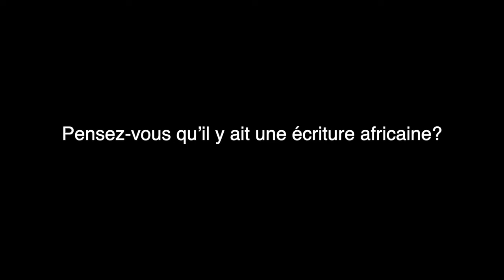Journée internationale de l'écrivain africain⎮Khalil DIALLO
Khalil Diallo, prix Aminata Sow Fall, finaliste du Prix Orange du Livre en Afrique francophone 2019, finaliste Prix Kourouma et du prix Ivoire 2019, auteur de “A l’orée du trépas” (L’Harmattan Sénégal, 2018) et de “L’Odyssée des oubliés” (Editions Emmanuelle Collas, 2021) prix littéraire Ahmed Baba 2022 et finaliste du Prix Mare Nostrum 2021.